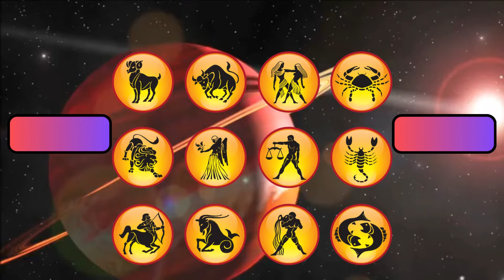Aaj ka Rashifal | 26 July 2024 Rashifal | Daily Prediction | Mesh se Meen tak | आज का राशिफल